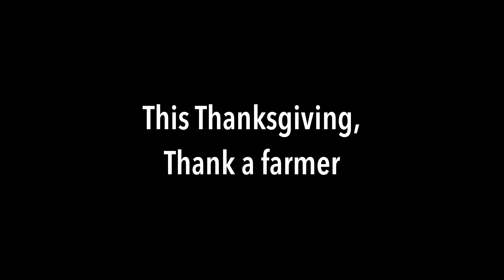Thank a Farmer | 2019